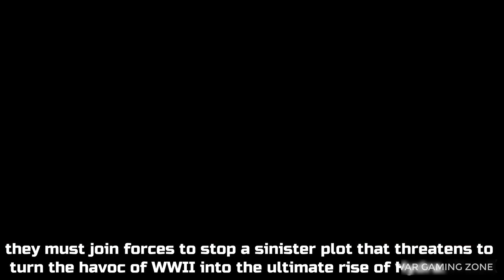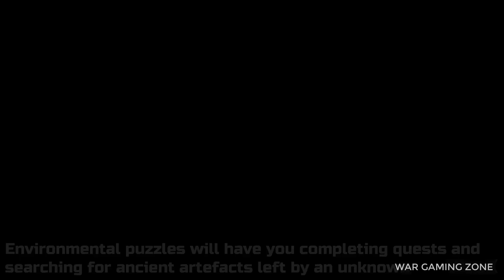MOST REALISTIC Games Coming Out in 2025 Part 1 - New upcoming Games 2024 & 2025 - Dracula Warfare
games 2024,
single player games 2024,
ps5 games 2024,
rpg games 2024,
new games,
realistic games 2024,
upcoming games,
ultra realistic graphics games 2024,
ps5 games,
pc games 2024,
fps games 2024,
games,
2024 games,
best pc games 2024,
next gen games 2024,
nsxt gen games 2024